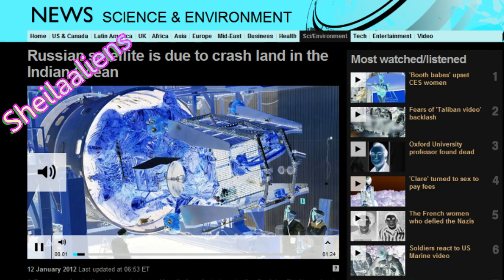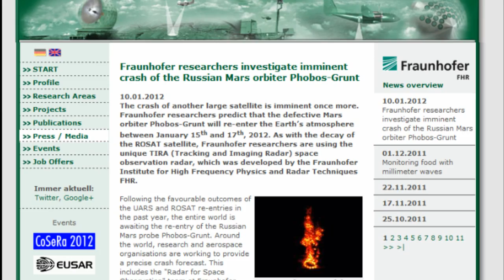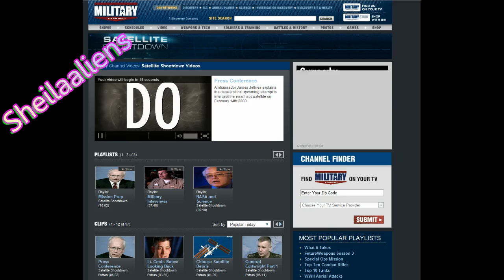Phobos Grunt Decay in Days; Visible from Mauna Kea, Hawaii on Jan. 13th @ 6:22 P.M.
***UPDATE JAN. 14 6:00 AM (MTN) WELLLLL I didn't see anything on the CFHT webcams, just FYI but if you spot something I missed, do share! I'm still stalking Phobos-Grunt, looking for the latest footage of it and what-not, merow ;)
Estimated Decay of Phobos-Grunt (2011-065A / 37872)
Latest Estimate as of 2012 Jan 13, 17:16 UTC

Harro Zimmer 2012 Jan 15 17:05
The Aerospace Corporation 2012 Jan 15 17:52
Roscosmos Jan 15 20:22
Abdolreza Lavari 2012 Jan 16 03:00
Celestrak: AGI Lifetime 2012 Jan 16 16:24
Paul Salanitri 2012 Jan 17 01:00
"The 1,600 pound unmanned Russian spacecraft Phobos-Grunt is expected to fall back to Earth between January 15th and 16th; and Hawaii residents may get a glimpse of it Friday (Jan 13) at 6:22 p.m. low in the Western sky as it moves North."

After it passes, check the timelapse videos of the cloudcam AND webcams of Mauna Kea, HI:

If the pass was indeed visible, videos will be showing up on Youtube and Twitter of the sighting not too long afterwards :)

(updates become more frequent as the reentry progresses, meow)

About the U.S. shoot down of it's own defunct satellite - the only other hydrazine-filled satellite to come plummeting down to Earth aside from Phobos Grunt - back in 2008 (many videos of this, they sure were proud of being able to do it):